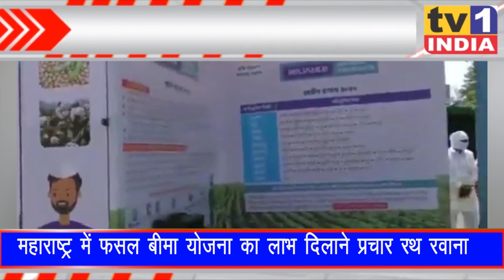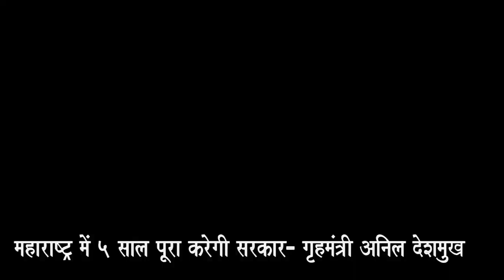India Top 10 | Hindi News | इंडिया टॉप टेन | Breaking News 13/07/2020